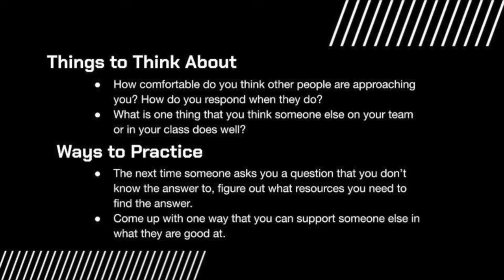Nneka Ogwumike - Leadership Lifestyle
WNBA star Nneka Ogwumike shares some of the key traits that she's seen in great leaders.